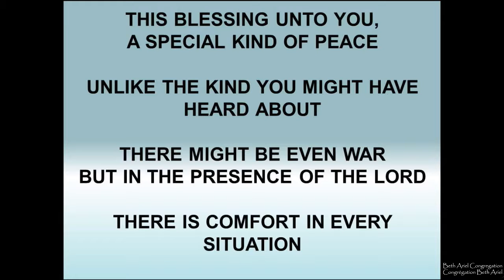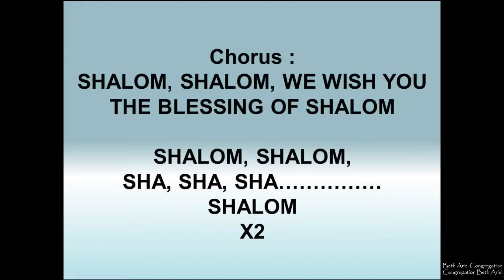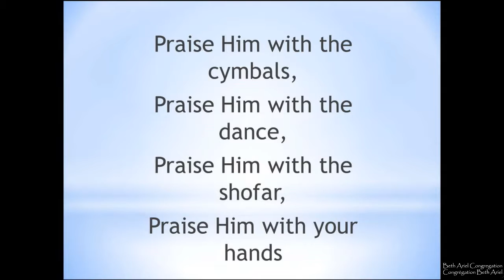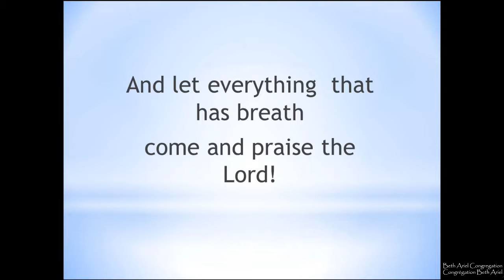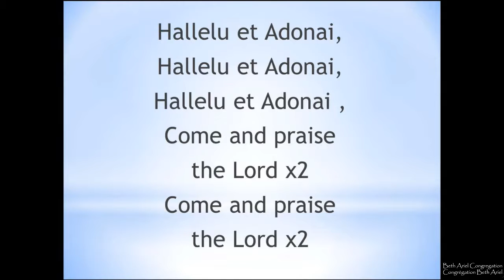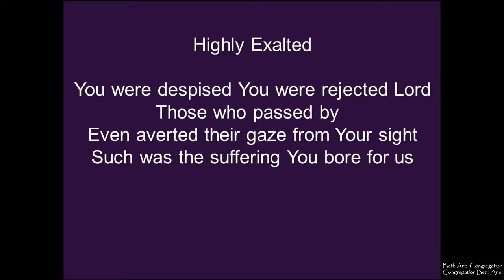Praise & Worship - May 20, 2017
Beth Ariel Messianic Congregation

Praise & Worship:
"The Book of Numbers 25-27"